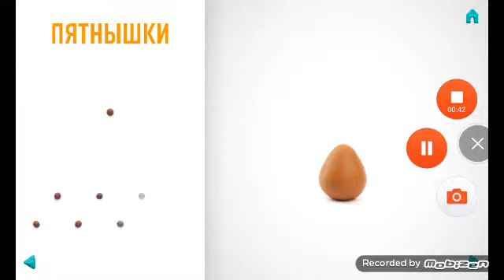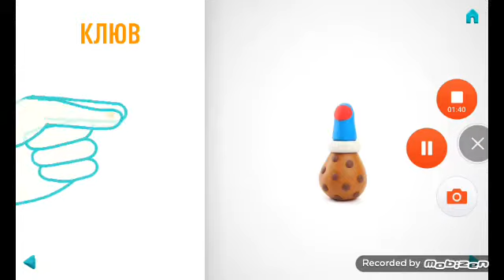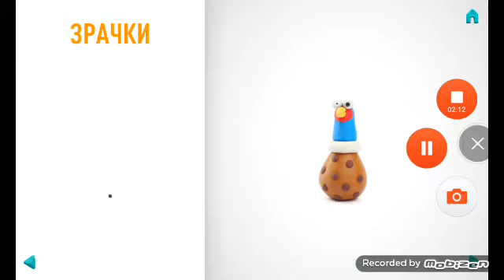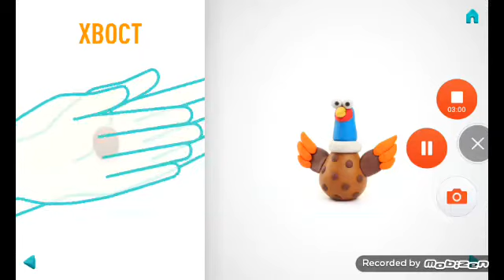Уроки лепки из пластилина (Липака) Фазан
Развивающие и обучающие мультфильмы для малышей.